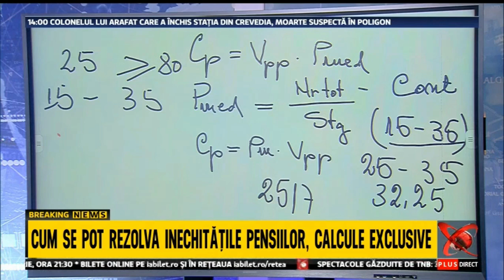Grațiela Gavrilescu: Premierul vrea ca de la 1 ianuarie să intre în vigoare legea pensiilor